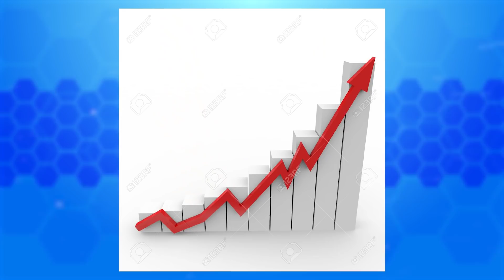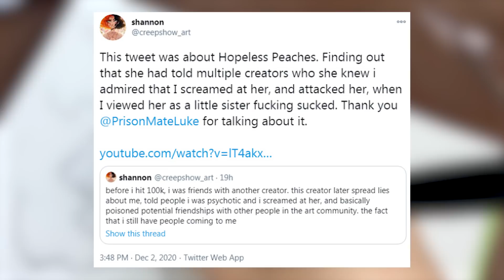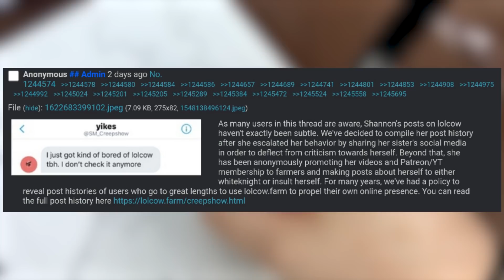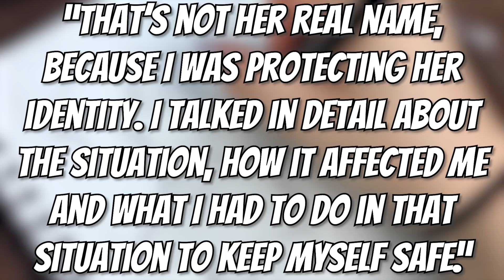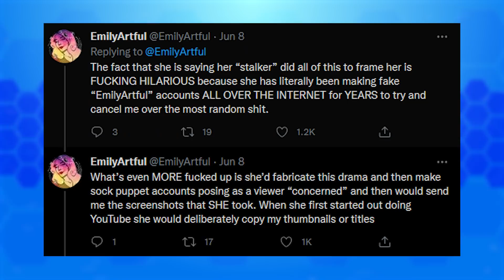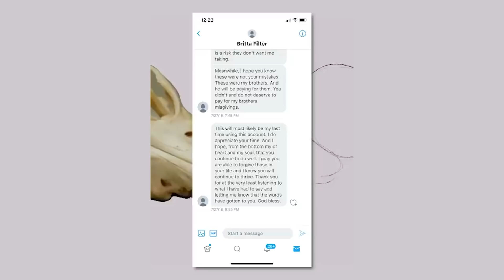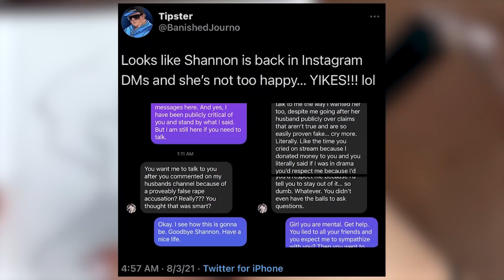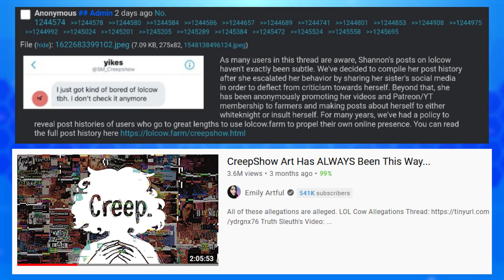The Rise and Fall of CreepShow Art: From Respected Art YouTuber to Insane Villain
The Rise and Fall of CreepShow Art is a look back on exactly what the title says. CreepShow Art WAS a respected commentary YouTuber in the art community who made content on drama and general art stuff. Lolcow would change everything about her as they showed people who she truly is behind the scenes, and Emily Artful finally came out with YEARS worth of evidence showing how CreepShow Art would constantly harass her. Even her beginnings aren’t as humble as one might think, and today we go over just that. Enjoy the video!

00:00 – Intro
00:30 – Channel Creation & Hopeless Peaches Drama
04:00 – Exposed by Lowcow & Emily Artful’s Claims
08:53 – Emily Artful’s Final Nail In The Coffin
13:29 – Final Thoughts & Outro